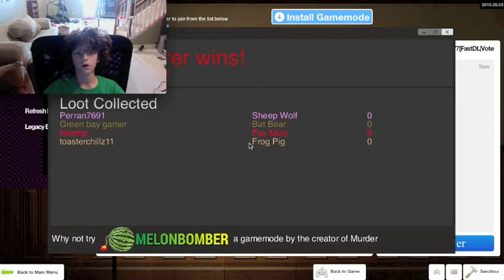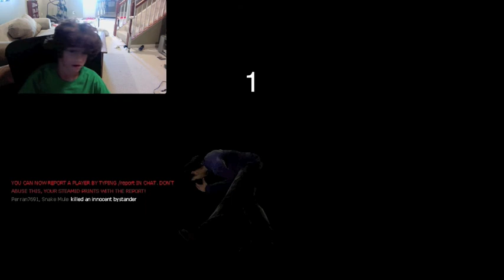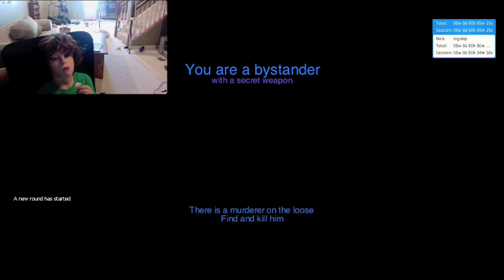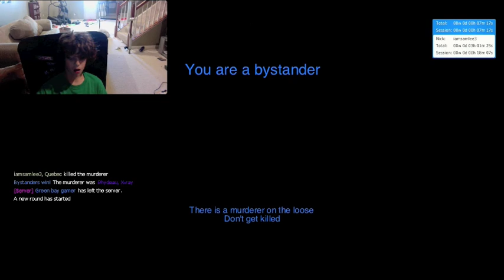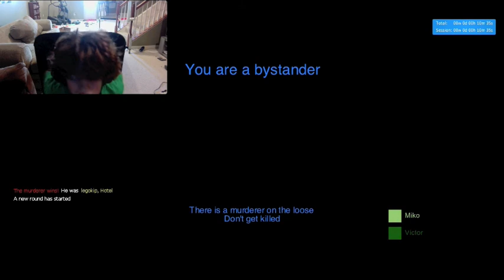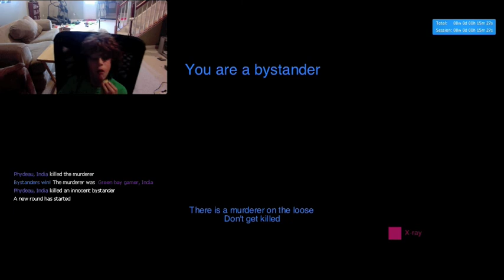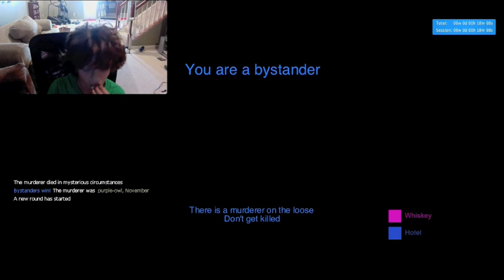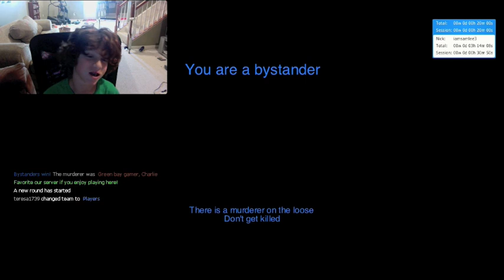Let's play gmod (with my friend)??!!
This will be going on for a while...